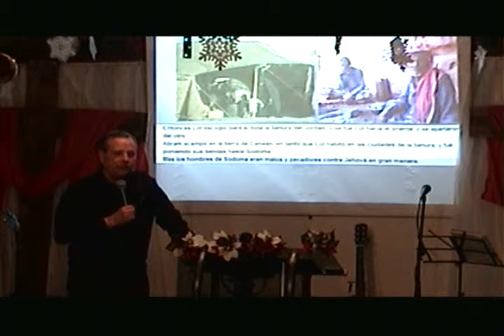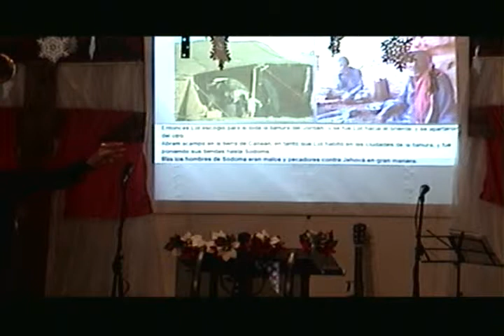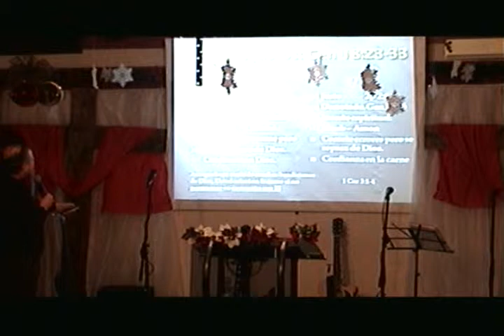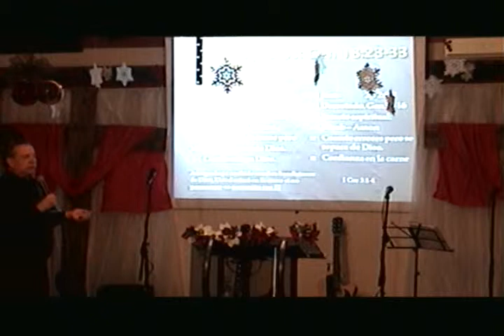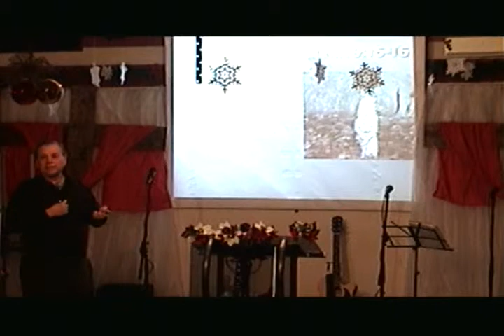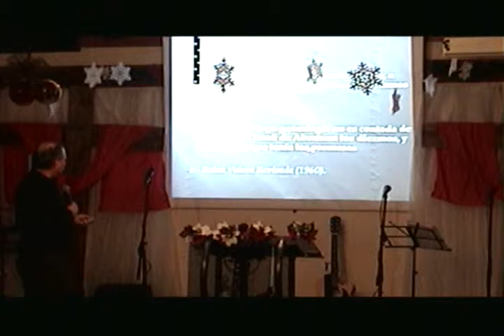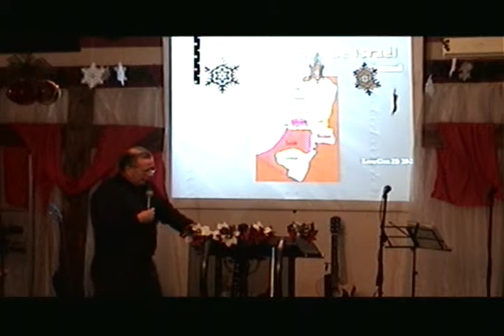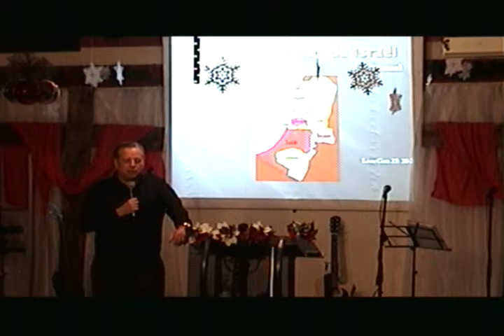#107 Diferencias entre Abraham y Lot - Dr Jorge Alonso Miramontes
- 1 Dic 2013 -
Estudiando la Biblia Parte 5.

Diferencias entre Abraham y Lot:
 - Abraham no fue totalmente perfecto en su andar pero obedecio a Dios y permanecio en El. Abraham creyo y obedecio a Dios, por lo cual fue justificado.
 - En Lot vemos un cristianismo derrotado, la palabra nos revela que era justo, recibio la justicia de Dios, sin embargo no permanecio en comunion con Dios.

Dr Jorge Alonso Miramontes